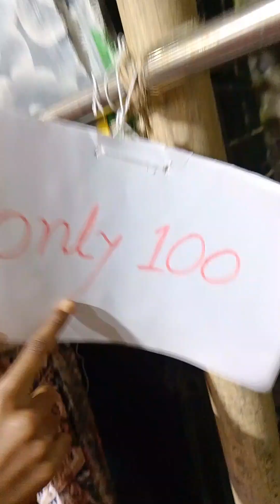চৈত্র মাসের অফার মাত্র ১০০ টাকা ৫০ টাকার মধ্যে এত ভালো ভালো ড্রেস!!👍🏻🗣️!200ta lahanga 😱